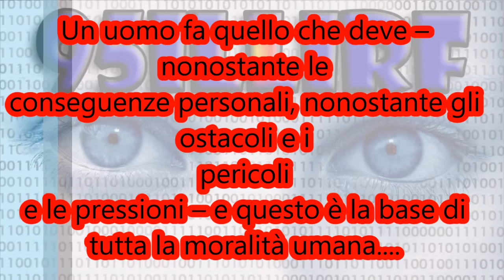Morale umana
___ MORALITÀ UMANA ____
La più deteriorata delle qualità morali è quella comunemente chiamata coscienza
Un uomo fa quello che deve – nonostante le conseguenze personali, nonostante gli ostacoli e i pericoli e le pressioni – e questo è la base di tutta la moralità umana ...